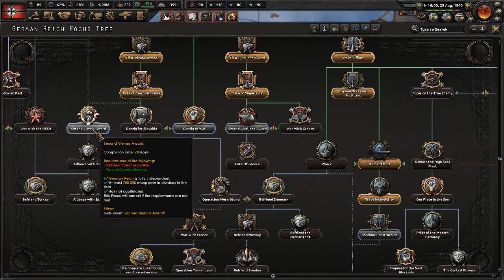Hearts of Iron IV:เยอรมันไรช์ #2 แก้มือ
สำหรับใครต้องการสนับสนุนให้ซื้อ dlc La Résistance ไว ๆ
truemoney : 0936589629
mod
Starguard's World of Anime
Recall Volunteers
DLC
Walking the Tiger การเดินทัพของเหล่าพยัคฆ์
Dead or Dishornor ความตายหรือความอัปยศ
Man's The Gun เหล่าชายแห่งปืนเรือ
Together Victory เราจะชนะไปด้วยกัน